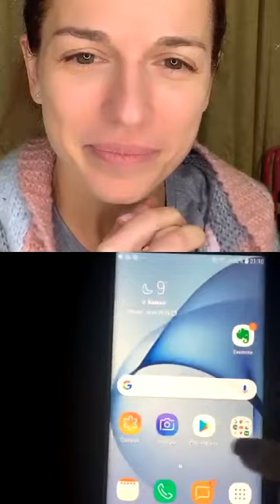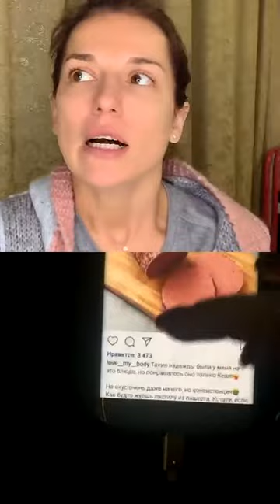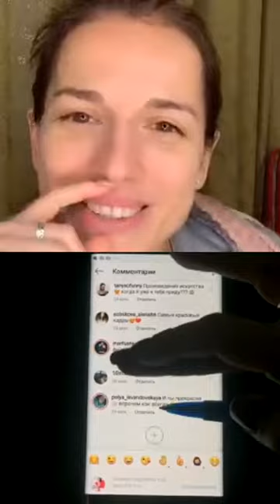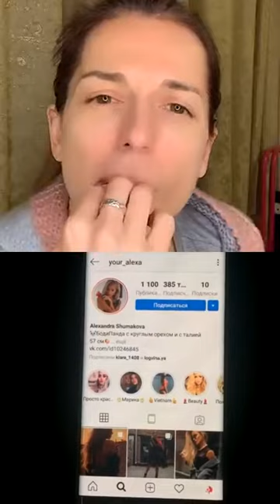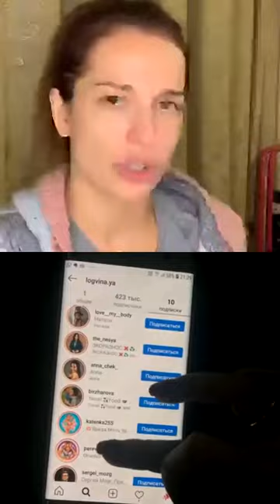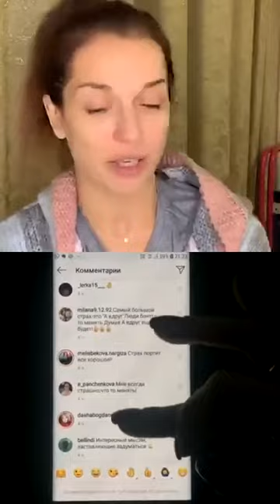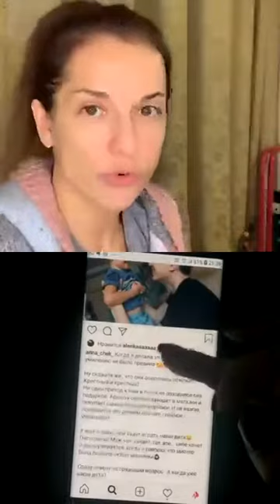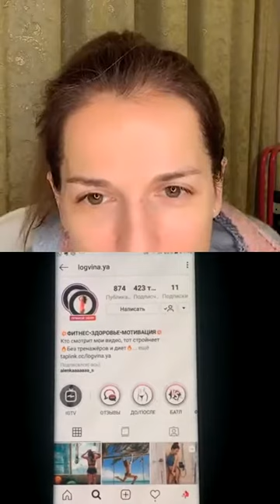Яна Логвина (@ Яна Логвина (@ logvina ya~1555610730~17880636994327109~1